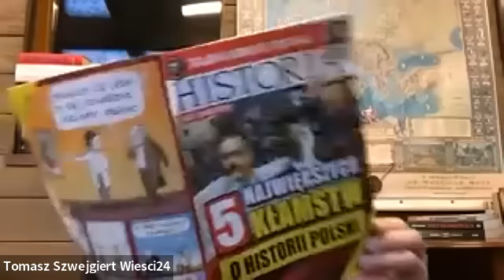Szwindel Kaczyńskiego. CPK to maszyna do wyprowadzanie pieniędzy PiS. Tomasz Szwejgiert